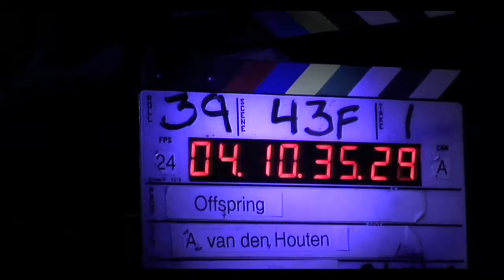Moderncine Offspring Webisode 6: Andrew and Bill: Take One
Director Andrew van den Houten and Director of Photography William M. Miller share some of their philosophies behind why they shoot horror films.  From exclusive clips, to inside insight behind-the-scenes, this video will peak your interest in "Offspring", written for the screen by Jack Ketchum.